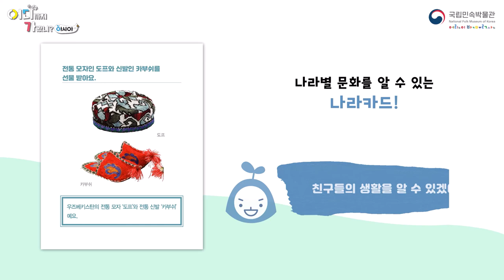[어린이 교육홍보] '어디까지 가봤니?-아시아' 1분 홍보영상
어디까지 가봤니? 아시아는 10개국을 여행하며 친구를 사귀는 보드게임이에요. 비슷하기도, 다르기도 한 다른 나라 친구들의 생활 모습을 알아가며 서로를 이해하고 친구가 되어보아요! 국립민속박물관 어린이박물관의 귀여운 캐릭터 아롱이, 다롱이, 초롱이, 온보기와 함께 신나는 여행을 떠나볼까요?